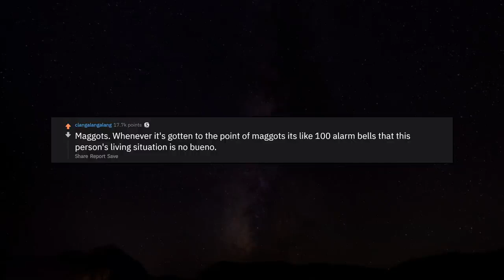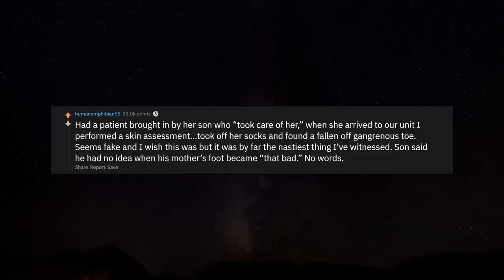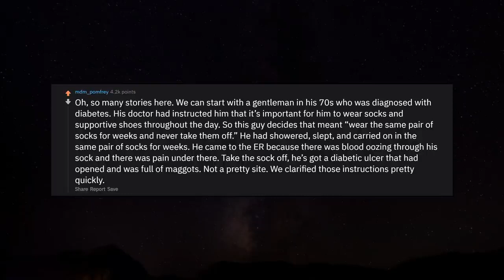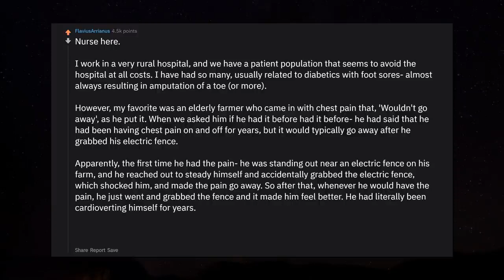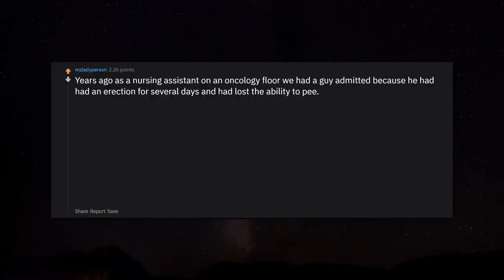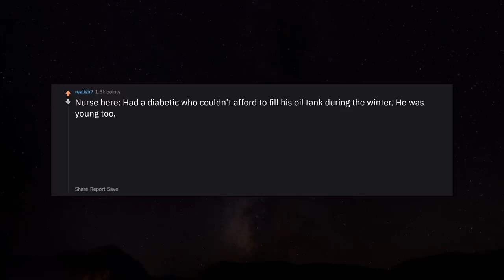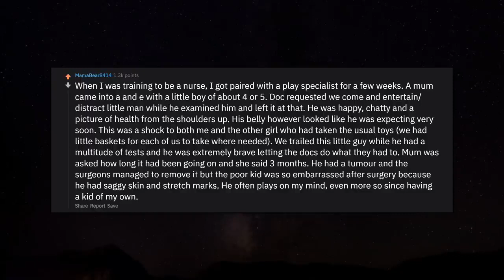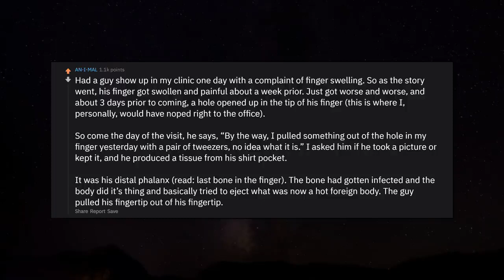youtube video #-8DfvLuncRc